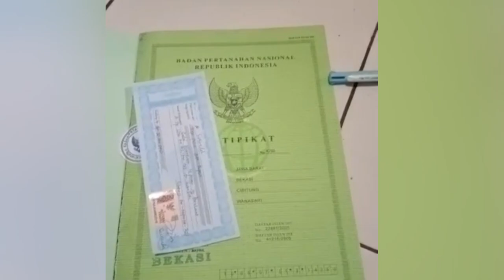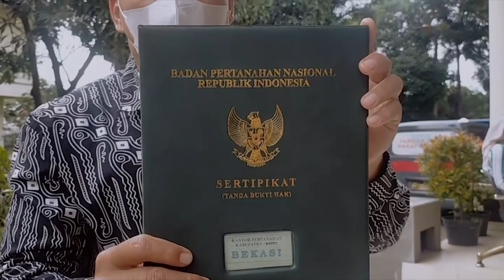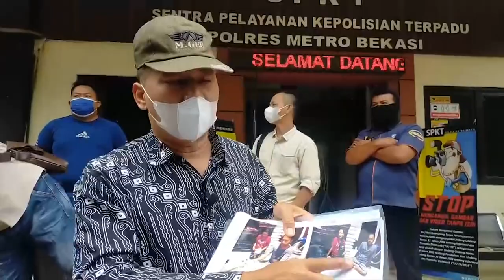Bekasi - Belasan Warga Tertipu Gadai Sertifikat Palsu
Diduga tergiur bagi hasil rumah kontrakan dengan modus gadai sertifikat, belasan warga di Bekasi, Jawa Barat, tertipu ratusan juta rupiah. Pelaku yang merupakan pasangan suami istri menggadaikan sertifikat kontrakan yang ternyata palsu dengan iming-iming bagi hasil. Korban yang kecewa kemudian melaporkan kasusnya ke Mapolres Metro Bekasi.
15 korban dugaan penipuan sertifikat tanah kontrakan palsu mendatangi kantor kepolisian Polres Metro Bekasi. Mereka datang untuk melaporkan pasangan suami istri warga Kampung Utan, Desa Wanasari Cikarang Barat karena telah menipu ratusan juta rupiah.
Peristiwa bermula saat pasangan suami istri menawarkan gadai sebidang tanah seluas 300 meter berikut kontrakan dengan janji bonus setiap bulannya. Namun, tindakan kedua pelaku terbongkar setelah korban menagih janji uang bonus tak kunjung diberikan.  Para korban penipuan yang tidak saling kenal bertemu di lokasi kontrakan milik pelaku dan ternyata surat sertifikat palsu dengan nama pemilik dan obyek yang sama tidak hanya digadaikan kepada satu orang. Diduga lebih dari 28 orang.
Rata-rata korban mengalami kerugian 60 hingga 130 juta rupiah. Diduga pelaku telah mendapatkan satu milyar rupiah dengan modus yang sama kepada puluhan korbannya.
Para korban berharap petugas kepolisian Polres Metro Bekasi bisa segera mengungkap dan menangkap pelaku pasangan suami istri yang saat ini masih berkeliaran bebas. (red)